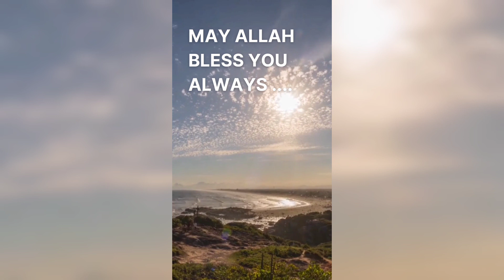Zindagi khafa khafa💔🥺😥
Zindagi khafa khafa💔🥺😥 ‎@Sitara Yaseen  ‎@Muslimah Roshan   ‎@Jawahir Ke Gyan
‎@Muslimah Roshan  live nay Dil mazeed dukha diya 💔😭‎@Sitara Yaseen  ‎@Jawahir Ke Gyan
Muslima Roshan live| Sitara Yaseen| Jawahir ke gyan
Logon APNA Role Model soch samajh 🧐 kar chuno warna pachtao gy🤯🤦‎@Sitara Yaseen  ‎@Jawahir Ke Gyan
sitara yaseen| Salma Yaseen
Tujh say naraz Nahin... 💞💞💞‎@meri marji  ‎Maryam Fahad  ‎Nosheen Multani  ‎Jawahir Ke Gyan
Supporters ki sulah 🤝🤝
sitara yaseen supporters are love 💞💞
sitara yaseen
‎jazib zindagi  ka channel urrana main Kaun involve hai ❓ ‎Sitara Yaseen  ‎Jawahir Ke Gyan
sitara nay kis k channel ko strike di ❓❓
Jazib ji ka channel Kaun churanay ki Koshish kar Raha hai..?
Naina is baar ghalat panga lay liya hai 🤦🤷 ‎Anosha Nadeem  ‎Sitara Yaseen  ‎Jawahir Ke Gyan
Anosha nadeem| naina akbar| sitara yaseen| anosha Naina fight| naina live| Shahrukh ajmal
‎Anosha Nadeem  aik baat kahoon gar sunti ho🙋💞‎Sitara Yaseen  ‎Jawahir Ke Gyan  ‎Naina Akbar
Anosha Nadeem| Naina Akbar| Sitara Yaseen|Jawahir ke gyan |
‎Naina Akbar  ‎Shahrukh Ajmal  ab to sambhal jao🥺‎Sitara Yaseen ‎Jawahir Ke Gyan  maryamfahad
Naina Akbar voices leak| Naina| naina leak voice| maryam fahad nay naina ki voices leak kar Deen 🤦
naina akbar|
Rok Sako to rok lo🦸👮 yeh mujhe sakoon kiun Nahin milta❓😉🤔 ‎Sitara Yaseen  ‎Jawahir Ke Gyan

‎Raees Asghar vlogs  aik ko rok Nahin sakay Aap hazaron ko roknay chalay hain 🥺🤔‎Jawahir Ke Gyan
‎Sitara Yaseen   itnay proofs kahan say aa rahay hain ❓🤯🤔 ‎Jawahir Ke Gyan
Aap ka sorry obsession hamari jaan lay Le ga| please stop this mess🤯
Guys Kiya hamri sorry say kaam chal jy ga..?